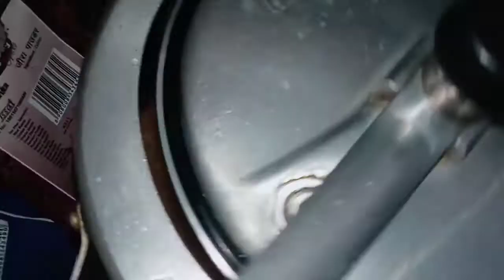Challenge 20mint // অসমীয়া নিৰামিষ থালী ২০ মিনিটঃ ৰ ভিতৰত কেনেকৈ আৰু কি কি বনালো\\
অসমীয়া নিৰামিষ থালী বনালো